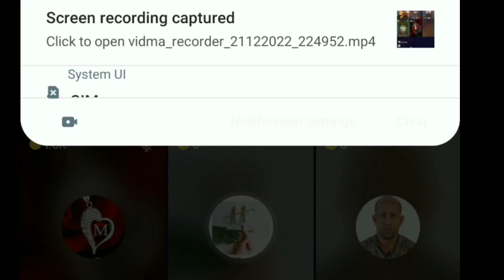qiso cajiib ah adeerked ayaa guur kadalbaday